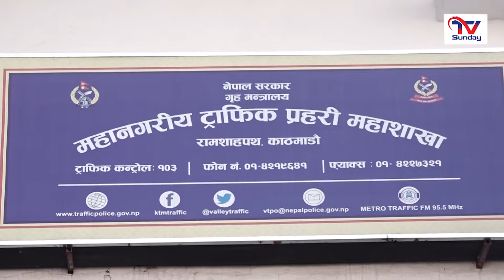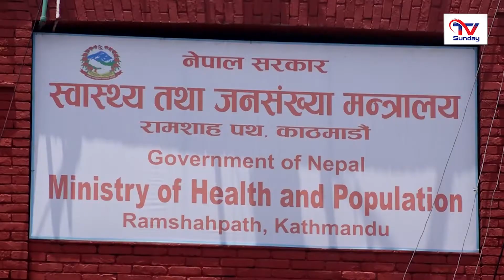TV Sunday News | Ep 17 | २०७८ मंसिर २१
We are here to keep you informed on stories that matter, and we do so objectively without taking sides. Our dedicated team in TV Sunday bureaus seeks to empower you as our platform delivers news from south Asia, within America, and around the world.
Only facts and nothing less. We empower our viewers with factual reports and contexts that stir up conversations and keep people informed so they can make better decisions on issues of the day.
On TV Sunday, we report responsibly on global events and developments with South Asian perspectives. We bring our audience the best diverse content, from the latest news on business and culture to documentaries and current affairs.

Our programs and platform take you to the different corners of the world and bring the world to you with content that enriches, educates, and entertains lives.
We witness history as it happens and explain not just what transpired but why and what it means to you.
We are TV Sunday- your reliable online TV station.